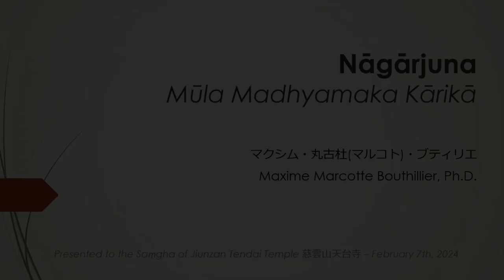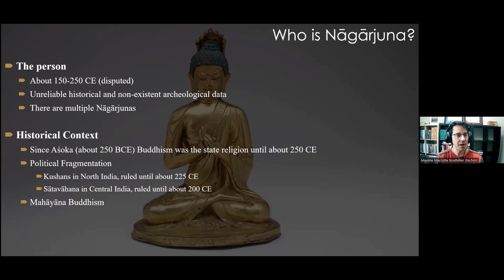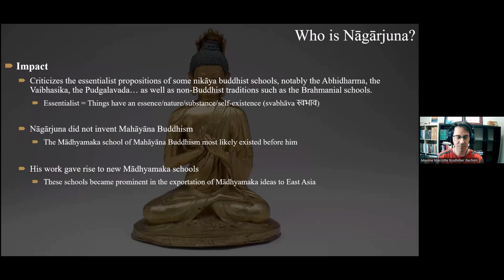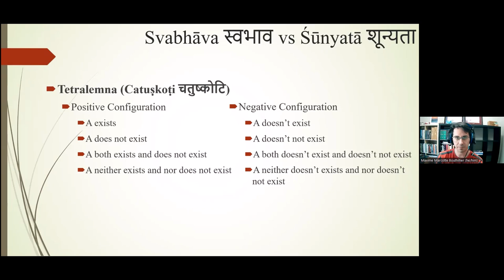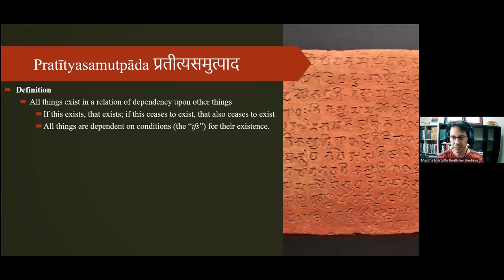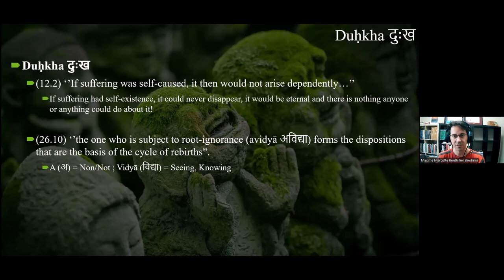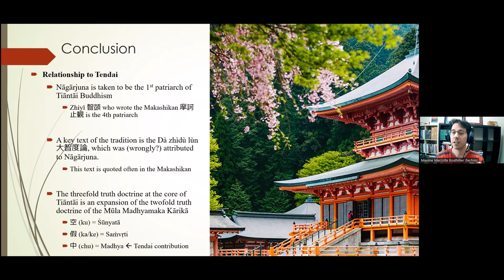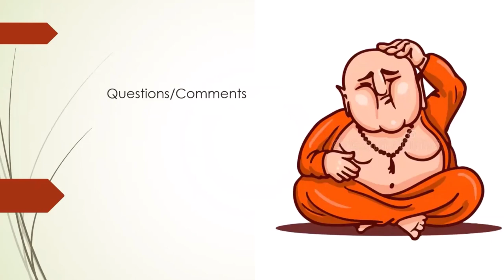May 29th 2024 - Nāgārjuna's Mūlamadhyamakakārikā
A summary of the core ideas, concepts, and propositions found in one of Mahāyāna Buddhism's most important texts, as well as a historical contextualization of the text and its author Nāgārjuna. Presented by Maxime Marcotte Bouthillier, Ph.D.